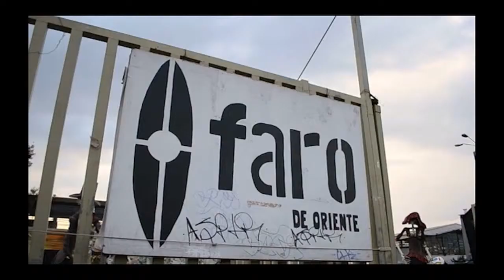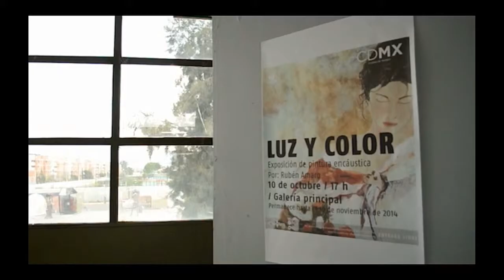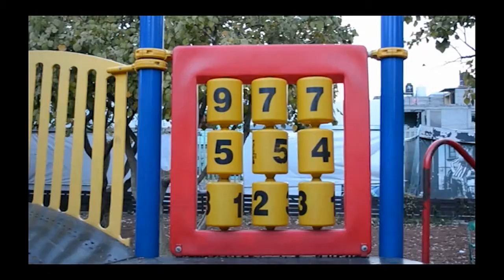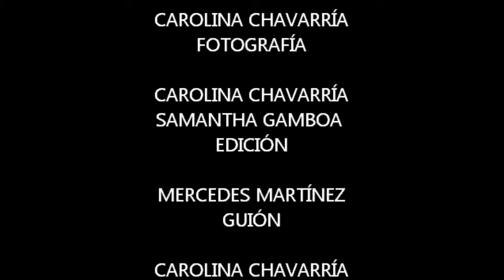CÁCARO capítulo 1 "Faro de Oriente"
pequeña cápsula en el Faro de Oriente en su cierre de cineclub, con la proyección de "El Exorcista" en el autocinema.Producido por Curadito Films.